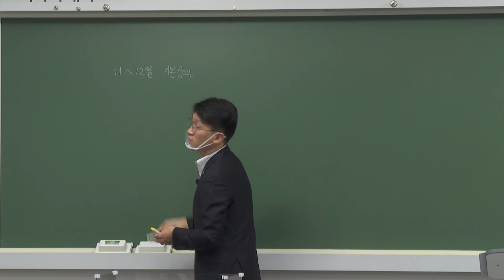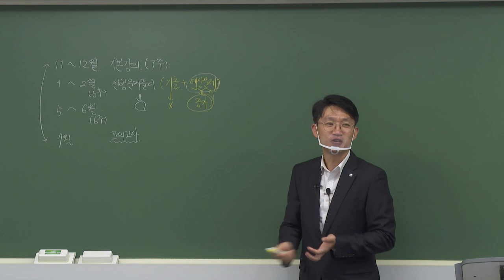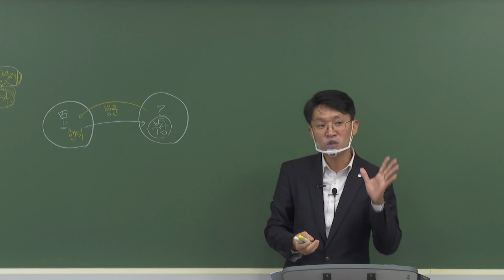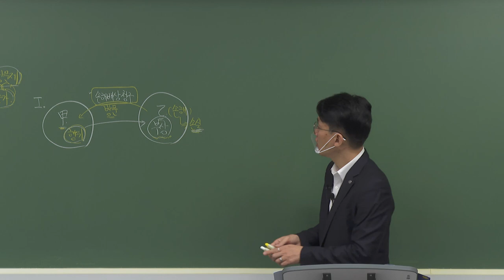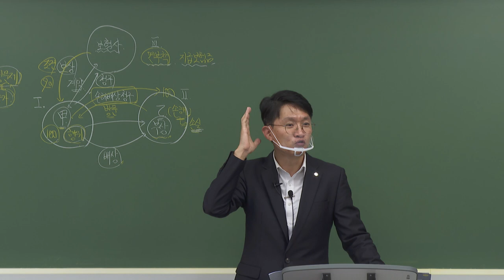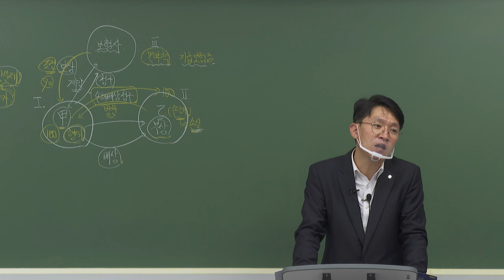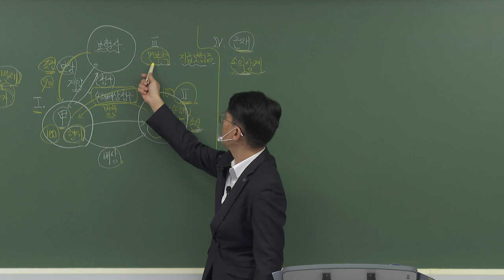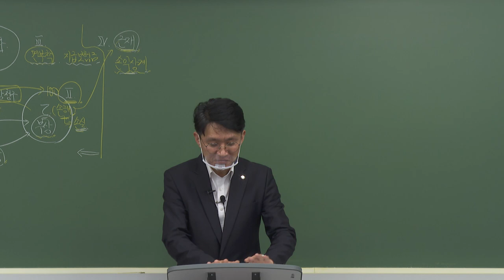[2022년] 김광준의 신체손해사정사 책임근재 OT강의